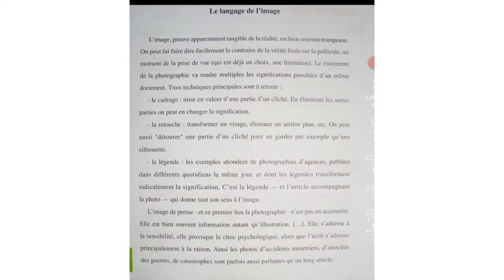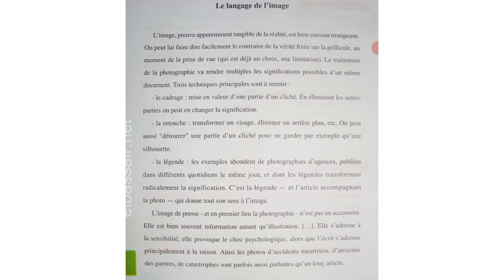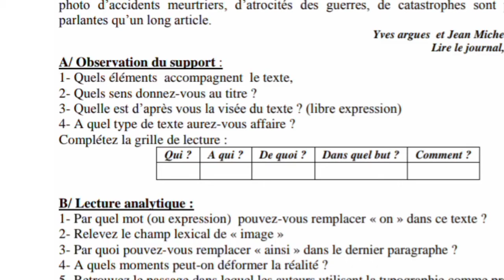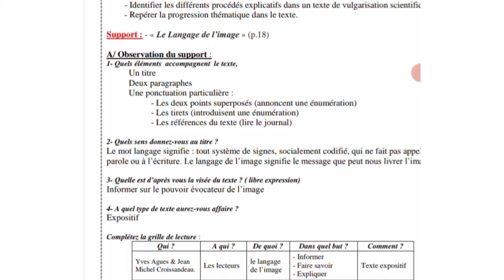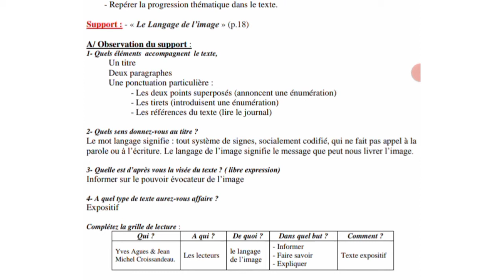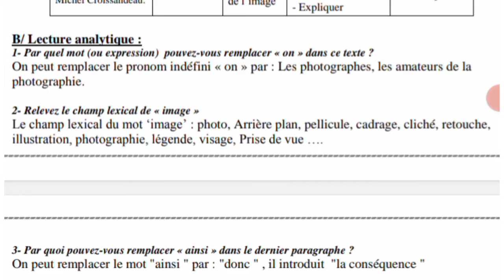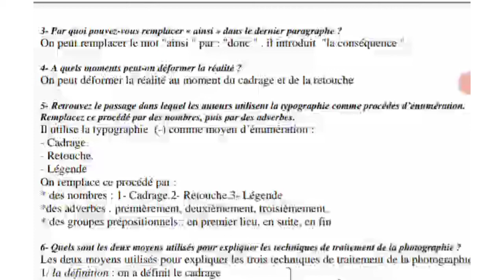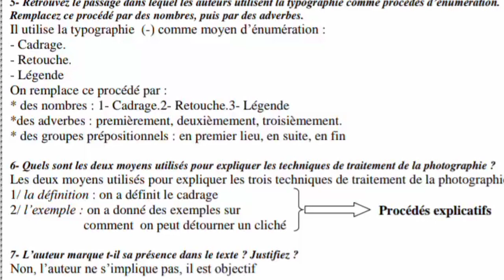⛔français 1AS le langage de l'image page 18/19 ✅ الأولى ثانوي صفحة 18/19 لغة فرنسية 👌💯lycée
في هذا الفيديو تجدون شرح مفصل للدرس le langage de l'image page 18 et 19